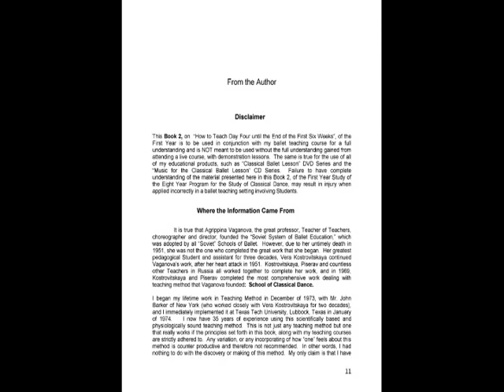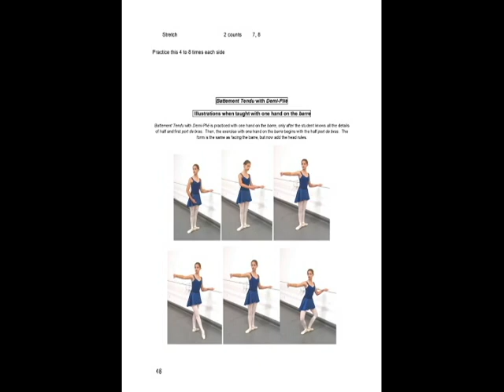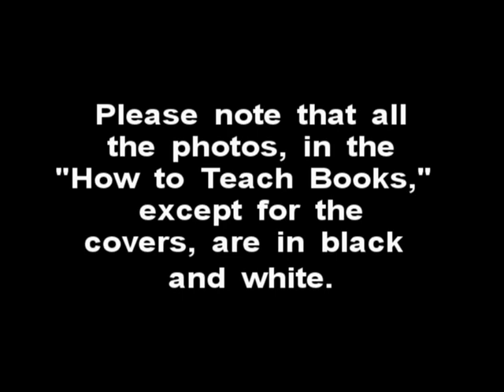"How to Teach Classical Ballet - 1st Year - Day 4 to End of First 6 Weeks - Book 2"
Overview of Book:  "How to Teach Classical Ballet - 1st Year - Day 4 to End of First 6 Weeks - Book 2" by Professor Peggy Willis-Aarnioshowing sample pages from the Book.
Foreword by Jane Winer, Ballet sketches Illustrations by Sheila Willis Kleiman and Demonstrated by Dr. Willis-Aarnio's scholarship students Meredith Bush and Reid Ginoza.  Cover photo - artists from the Saint-Petersburg Classic Ballet Theatre of Marina Medvetskaya.